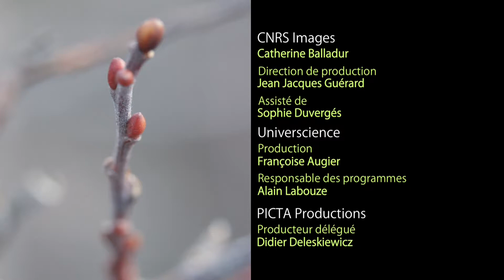Février : à l'heure des perce-neiges et des roses trémières | SuperNaturel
Malgré le temps froid et sec, la nature semble renaître timidement : la perce-neige fleurit dans l'herbe, les chatons sur les branches des noisetiers, mais aussi les feuilles des orties et des roses trémières apparaissent... Les animaux cherchent encore leur nourriture. Les chevreuils sortent à découvert pour chercher des graines. Le pic épeiche cherche des larves d'insectes sous l'écorce des arbres morts. Elle ne s'intéresse pas aux chenilles processionnaires du pin très urticantes contrairement à la mésange charbonnière qui peut en dévorer plus de 40 par jour... La leçon tirée dans ce dernier épisode de l'almanach d'un jardin de l'ouest de la France, que nous avons découvert au fil des saisons, est la nécessité de maintenir la biodiversité aujourd'hui menacée par le changement climatique...

Un épisode de la série "SuperNaturel".